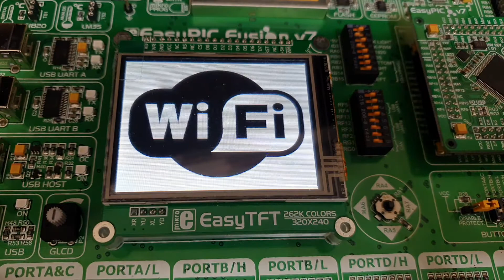320 x 240 TFT on Pictures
PIC32 with 320 x240 TFT